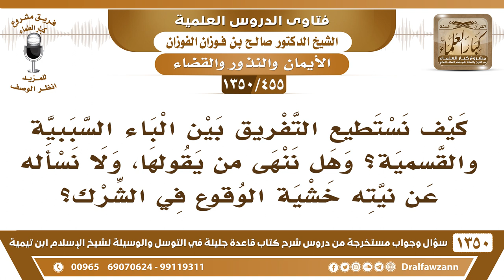[455 /1350] كيف نستطيع التفريق بين الباء السببية والقسمية ..؟ الشيخ صالح الفوزان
-[455 /1350] السؤال: كيف نستطيع التفريق بين الباء السببية والقسمية؟ وهل ننهى من يقولها، ولا نسأله عن نيته خشية الوقوع في الشرك؟
 الجواب: السياق هو الذي يُفصل، ويفسر الباء، السياق الذي سيقت فيه الكلمة هو الذي يُفسر، وإذا أردت أن تنهى تقول: هذا أمر مجمل، الباء هذه مجملة، وأخشى أنها قَسَمية، والقسم لا يجوز اترك هذا اللفظ.
للاشتراك في قناة الشيخ صالح الفوزان
أسئلة وأجوبة من شرح قاعدة جليلة ( 1350 ) مقطع

للاستفسار والإقتراحات والدعم
رئيس الفريق
لمشروع كبار العلماء